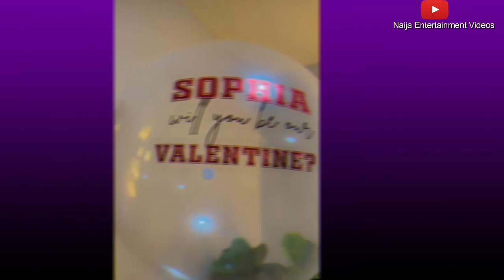Davido Surprises Chioma And Sophia Momodu With Millions Worth Of Gifts On Valentine Day